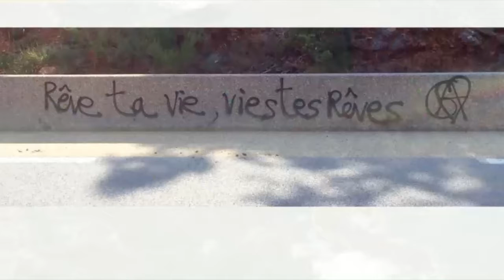WienMarseille 27 Palud sur Verdon Meounes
Alpenradtour Wien Marseille Etappe 27